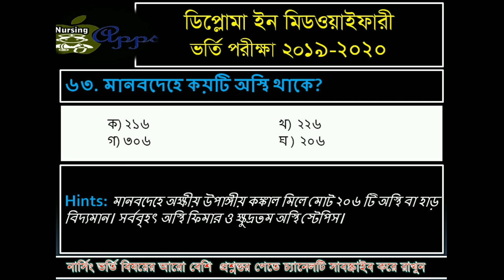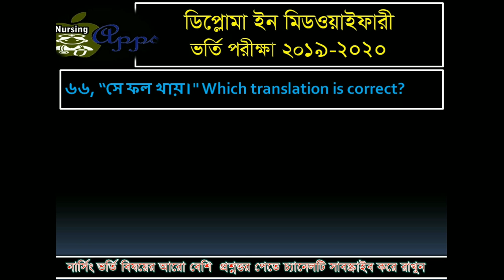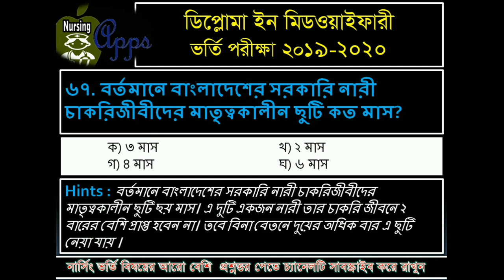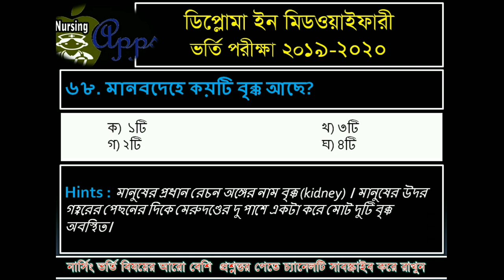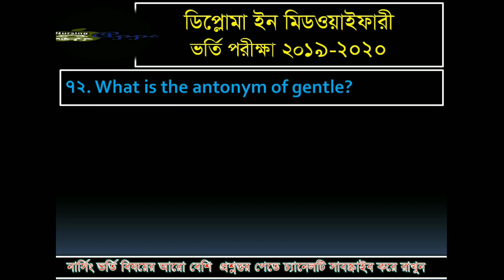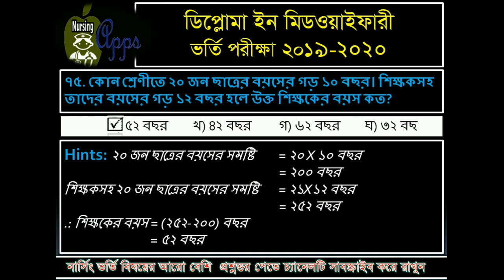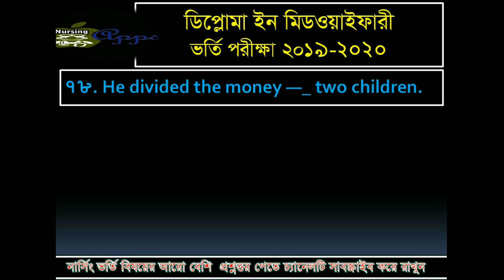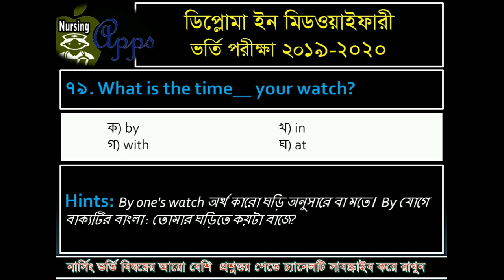২০২১ নার্সিং ভর্তি পরীক্ষার জন্য প্রশ্নব্যাংক#Questions Bank for Nursing & Midwifery Admission 2021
২০২১ নার্সিং ভর্তি পরীক্ষার জন্য প্রশ্নব্যাংক#Questions Bank for  Nursing & Midwifery Admission 2021
ডিপ্লোমা ইন মিডওয়াইফারী ভর্তি পরীক্ষার প্রশ্ন সমাধান ২০১৯- ২০২০